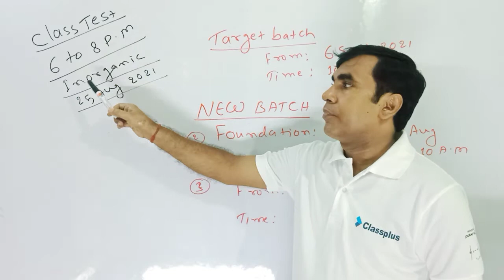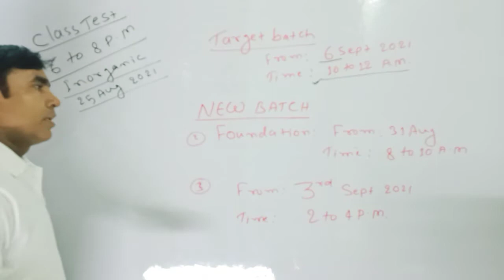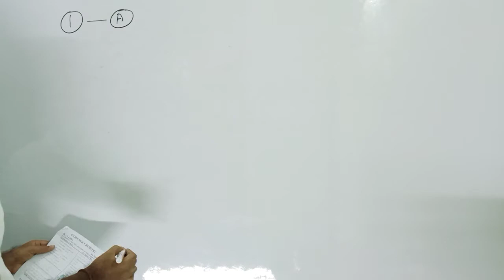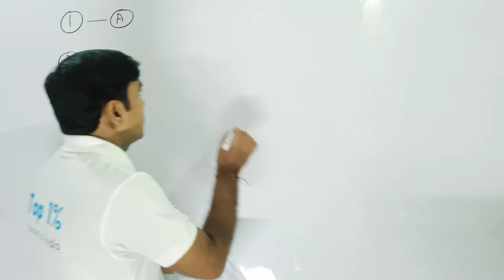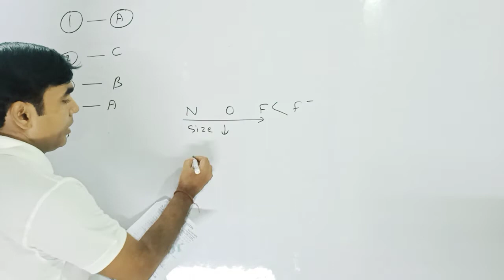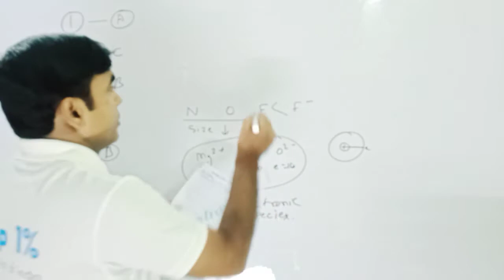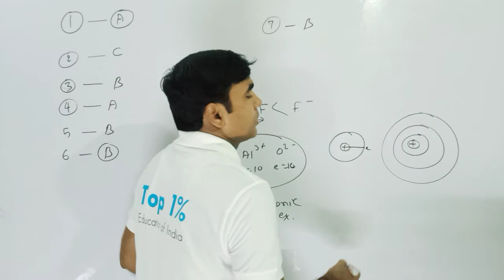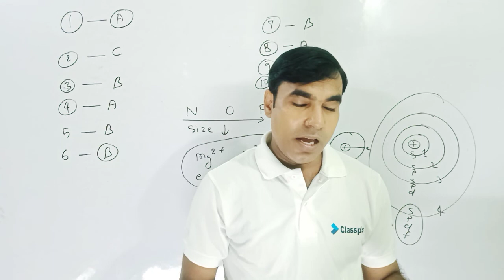EXPLANATION of CLASS TEST